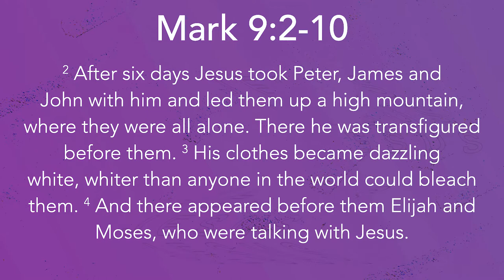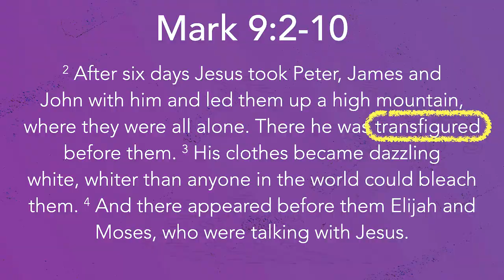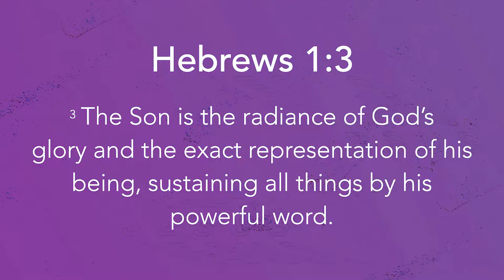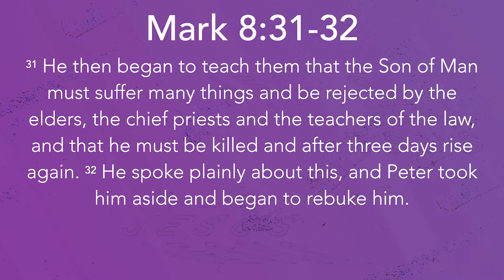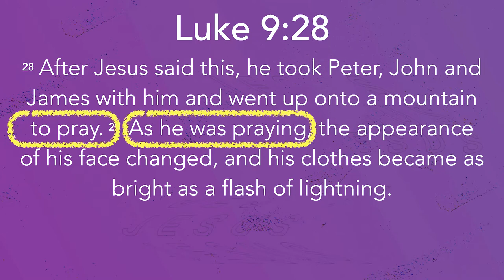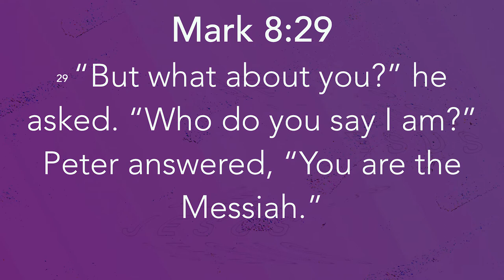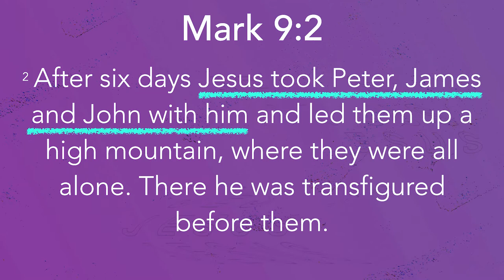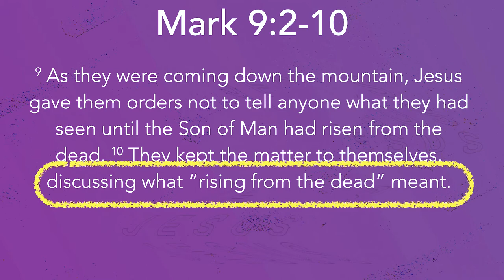Jesus' Transfiguration | Mark 9:2-10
Welcome to worship! Today, we learn about Jesus' transfiguration. Pastor Scott shows us three things that it means for our lives today.

🌳 To support this ministry and join us reaching people all around the world click here ➜

CCLI# 1044349